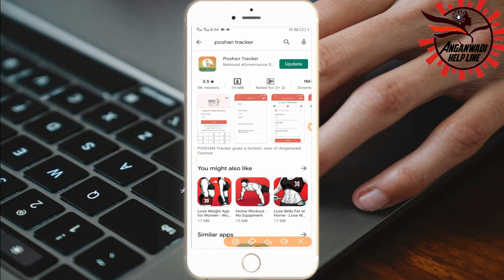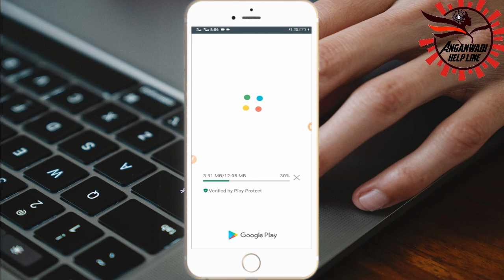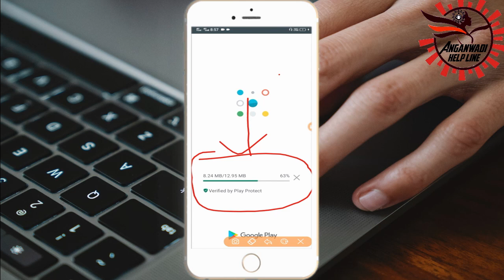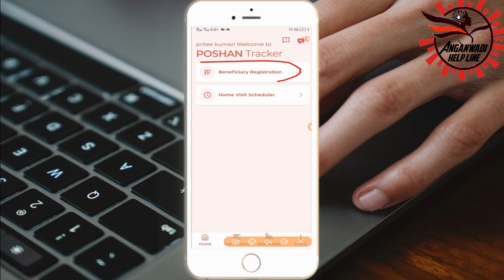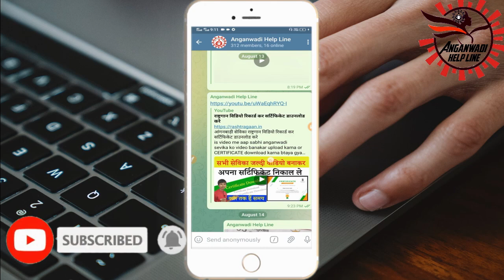Poshan Tracker me new update I anganwadi help line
Poshan Tracker me new update पोषण ट्रैकर में फिर से न्यू अपडेट 7.1 version हैं
1. Aadhar verification of beneficiaries
2. Mobile number verification of beneficiaries
3. Flagging entries that have "insufficient data" for validations and
     calculations, so that corrective necessary actions can be taken by the
     Aanganwadi worker to rectify the same
4. Introducing tracking of LMP for pregnant woman
5. Home Visit Scheduler
** all new details **

anganwadi help line